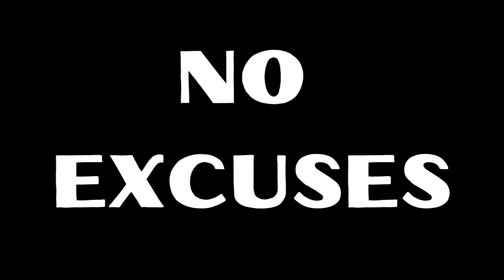Basic Self-Defense Tips That Could Save Your Life with Coach Steve Eckert